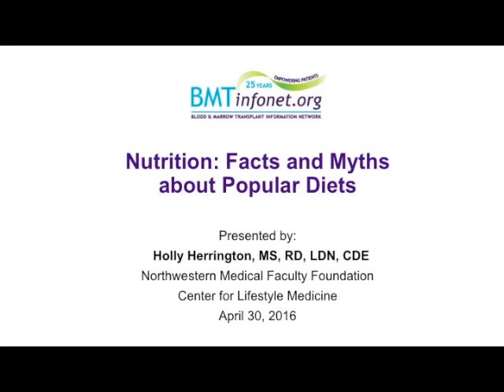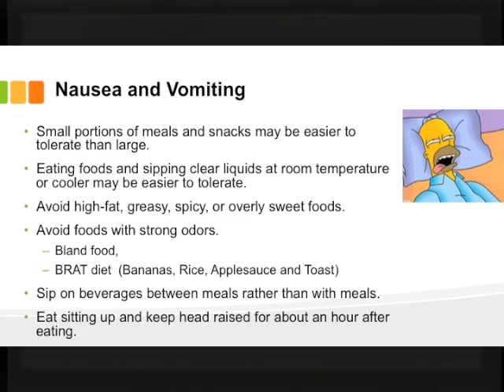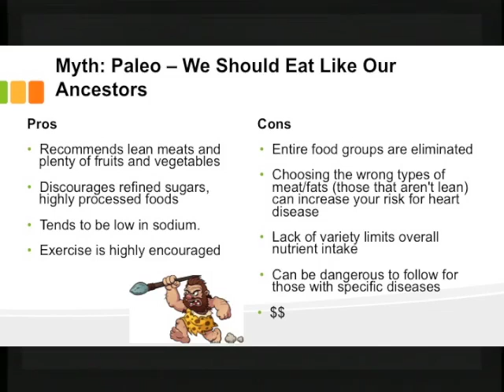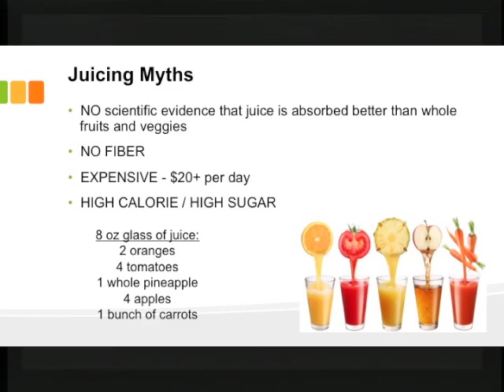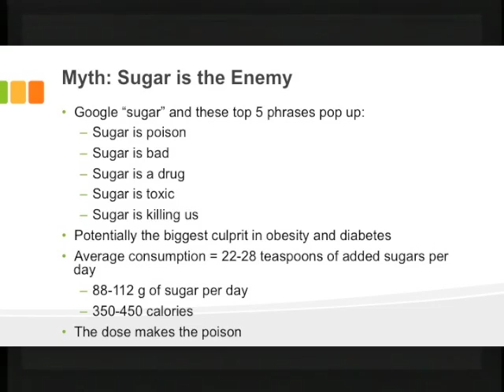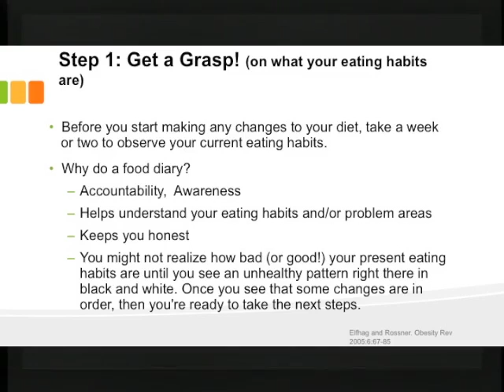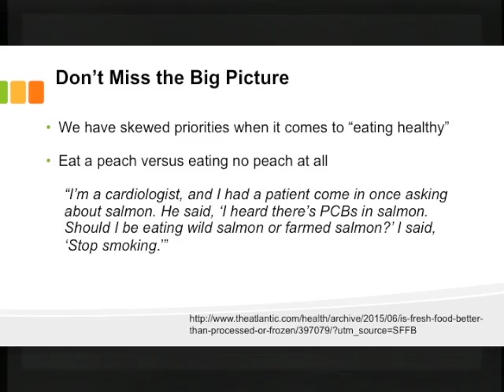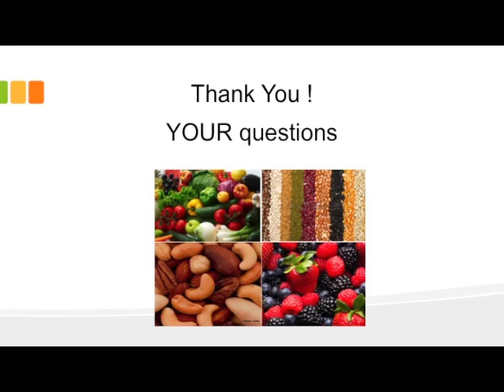Nutrition Facts and Myths About Popular Diets 2016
2016 Celebrating a Second Chance at Life Survivorship Symposium
Workshop: Nutrition Facts and Myths about Popular Diets

Speaker: Holly Herrington MS, RD, LDN, CDE Northwestern Medical Faculty Foundation Center for Lifestyle Medicine

Run time: 30 min presentation, 30 minutes Q & A